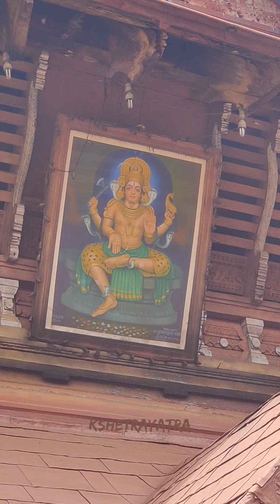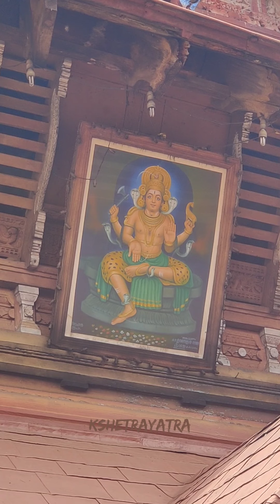അഘോരമൂർത്തി ഏറ്റുമാനൂരപ്പനെ കണ്ട് തൊഴുത് പ്രാർത്ഥിക്കാം l AMMA BHARATHAM l ഏറ്റുമാനൂർ മഹാദേവക്ഷേത്രം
ഏറ്റുമാനൂരപ്പനെ കണ്ട് തൊഴുത് പ്രാർത്ഥിക്കാം l AMMA BHARATHAM l ഏറ്റുമാനൂർ മഹാദേവക്ഷേത്രം l Etumanoor

കേരളത്തിലെ അതിപ്രശസ്തമായതും പരശുരാമനാൽ സ്ഥാപിതമായ 108  ശിവാലയങ്ങളിൽ ഒന്നുമാണ് ഏറ്റുമാനൂർ മഹാദേവക്ഷേത്രം. പടിഞ്ഞാറോട്ടു ദർശനമായി വാണരുളുന്ന അഘോരമൂർത്തിയാണ് ഏറ്റുമാനൂരപ്പൻ. ഏറ്റുപറയുന്ന  പാപങ്ങളെല്ലാം കേൾക്കുകയും പൊറുക്കുകയും ചെയ്യുന്ന ദേവനാണ് .   കേരളത്തിലെ ഏറ്റവും പ്രസിദ്ധമായ കെടാവിളക്ക് കത്തിനില്‍ക്കുന്ന ക്ഷേത്രവും ഏഴരപ്പൊന്നാനപ്പുറത്ത് ഭഗവാൻ എഴുന്നള്ളുന്ന ക്ഷേത്രവും ഇതുതന്നെയാണ് .

ഐതിഹ്യങ്ങൾ കെട്ടുപിണഞ്ഞു കിടക്കുന്ന ക്ഷേത്രത്തിന്റെ പഴക്കം കണക്കാക്കുക സാധ്യമല്ല. ഉണ്ണുനീലി സന്ദേശത്തിൽ ഏറ്റുമാനൂർ ക്ഷേത്രത്തെ സംബന്ധിച്ചു പരാമർശമുണ്ട്. അമൂല്യ രത്നങ്ങളുടെയും അളവറ്റ സമ്പത്തിന്റെയും ഉടയനായാണ് ഏറ്റുമാനൂരപ്പൻ അറിയപ്പെ‌ടുന്നത്.അമൂല്യങ്ങളായ നെന്മാണിക്യം, മരതകം, വൈഡൂര്യം തുടങ്ങിയ രത്നങ്ങളും പൊൻപഴുക്കാക്കുല, രത്ന അലുക്കുകളുള്ള പൊന്നിൻ കുട, കരിങ്കൽ നാഗസ്വരം, രത്നം പതിച്ച വലംപിരി ശംഖ്, ഏഴരപൊ ന്നാന, സ്വർണചേന, സ്വർണവിളക്ക്, സ്വർണ കുടങ്ങൾ, സ്വർണ നാണയങ്ങൾ, പൂർണമായും സ്വർണത്തിൽ തീർത്ത മൂലബിംബം എന്നിവ ക്ഷേത്രത്തിലെ അമൂല്യ നിധികളാണ്.

ക്ഷേത്രത്തിനുള്ളിലെ ലിഖിതം അനുസരിച്ച് നിലവിലുള്ള ക്ഷേത്രം 469 വർഷം മുൻപ് 1542ൽ പുനർ നിർമിക്കുകയും 1545ൽ പ്രതിഷ്‌ഠ നടത്തുകയും ചെയ്‌തതായിട്ടാണ് രേഖപ്പെടുത്തിയിട്ടുള്ളത്. ശ്രീകോവിലിനുള്ളിൽ കോലെഴുത്തു ഭാഷയിൽ ക്ഷേത്രം നിർമിച്ച വർഷം കല്ലിൽ കൊത്തിവച്ചിട്ടുണ്ട്.

ഭക്തരുടെ മനസ്സിൽ കുളിർമയും സമാധാനവും സന്തോഷവും നൽകുന്ന ഒരനുഭവമാണ് ഏറ്റുമാനൂർ മഹാദേവക്ഷേത്രത്തിലെ ഉത്സവം.കുംഭമാസത്തിലെ ചതയദിനത്തിൽ കൊടിയേറി തിരുവാതിര ദിനത്തിൽ  ആറാട്ടോടുകൂടി  പത്തുദിവസമാണ് ക്ഷേത്രത്തിൽ ഉത്സവം നടക്കുന്നത് . ഭഗവാന്റെ എട്ടാം ഉത്സവദിനത്തിൽ  അര്‍ദ്ധരാത്രിയിലാണ് ചരിത്രപ്രസിദ്ധമായ ഏഴരപ്പൊന്നാന ദർശനം. ഈ വർഷത്തെ ഏഴരപ്പൊന്നാന ദർശനം മാർച്ച്മൂന്നിനാണ്  .ഐശ്വര്യത്തിന്റെ പ്രതീകമാണ് ഏഴരപ്പൊന്നാന. വർഷത്തിൽ കുംഭമാസത്തിൽ  മാത്രമാണ് ഏഴരപ്പൊന്നാന ദർശനവും  വലിയകാണിക്ക സമർപ്പണവും സാധ്യമാവുക. ഏഴരപ്പൊന്നാന ദർശനത്തിലൂടെ  സർവൈശ്വര്യവും ഭക്തന് സിദ്ധിക്കുമെന്നാണ്‌ വിശ്വാസം.

ശ്രീകോവിലിൽ നിന്നു ഏറ്റുമാനൂരപ്പനെ  ക്ഷേത്രമതിൽക്കകത്തെ പടിഞ്ഞാറെ മൂലയിലെ ആസ്ഥാന മണ്ഡപത്തിലേക്ക്  എഴുന്നെള്ളിക്കുന്നതോടെ ചടങ്ങുകൾ ആരംഭിക്കും. മഹാദേവന്‍റെ തിടമ്പിന് ഇരുവശത്തുമായി സ്വര്‍ണത്തില്‍ തീര്‍ത്ത പൊന്നാനകളെ അണിനിരത്തുന്നു. ഇടതുഭാഗത്ത് നാലും വലതുഭാഗത്ത് മൂന്നും പൊന്നാനകളെയാണ് വയ്ക്കുക. തിടമ്പിന് താഴെ മുൻഭാഗത്തായി അരപ്പൊന്നാനയെ വയ്ക്കുന്നു.വരിക്കപ്ലാവിന്റെ തടിയില്‍ ആനയുടെ രൂപം കൊത്തിയെടുത്ത് സ്വര്‍ണ്ണപ്പാളികള്‍ തറച്ചാണ് പൊന്നാനയെ നിര്‍മ്മിച്ചിരിക്കുന്നത്. വലിയ ആനകൾക്ക് രണ്ടടിയും ചെറിയ ആനയ്ക്ക് ഒരടിയുമാണ് ഉയരം .ഏഴരപ്പൊന്നാനകൾ അഷ്ടദിക്ക് ഗജങ്ങളെ പ്രതിനിധീകരിക്കുന്നു. ഐരാവതം, പുണ്ഡീരകം, കൗമുദം, അഞ്ജന, പുഷ്പദന്തം, സുപ്രദീകം, സാർവഭൌമൻ, വാമനൻ എന്നിവയാണ് ദിക്ക്ഗജങ്ങൾ. ഇതിൽ വാമനൻ ചെറുതാകയാൽ അരപൊന്നാനയായി . ഈ അരപ്പൊന്നാനയുടെ പുറത്തേറിയാണ്  ഭഗവാൻ ആസ്ഥാന മണ്ഡപത്തിലിരിക്കുന്നത്.

കുംഭമാസത്തിലെ രോഹിണി നാളിൽ അർധരാത്രി ഭഗവാൻ ശരഭമൂർത്തിയായി എത്തി ഇന്ദ്രദേവന്റെ ബ്രഹ്മഹത്യാപാപം തീർത്തുവെന്നാണ് വിശ്വാസം. സകല ദേവന്മാരും സന്നിഹിതരാകുന്ന ഈ സമയത്തു ഏഴരപ്പൊന്നാനയുടെ അകമ്പടിയോടെ ഇരിക്കുന്ന ഭഗവാനെ വണങ്ങി കാണിക്ക അർപ്പിക്കുന്നത് ഭാഗ്യദായകമാണ്. ഭക്തജനലക്ഷങ്ങളാണ് അഭീഷ്ടവരദായകന്റെ ഏഴരപ്പൊന്നാന ദർശനത്തിനു ക്ഷേത്രത്തിൽ എത്താറുള്ളത്. ഐതിഹ്യങ്ങൾ പലതുണ്ടെങ്കിലും  തിരുവതാംകൂർ മാർത്താണ്ഡവർമ മഹാരാജാവ് നടയ്ക്കു സമർപ്പിച്ചതാണ് ഏഴരപ്പൊന്നാന എന്നാണ് വിശ്വാസം

മഹാദേവക്ഷേത്രത്തിന്റെ ഉടമസ്‌ഥാവകാശം ഏറ്റുമാനൂരിലും സമീപപ്രദേശങ്ങളിലുമായി താമസിച്ചിരുന്ന എട്ടു മനകൾക്കാണ്.ഈ എട്ടു മനകൾ ഉള്ളതിനാൽ എട്ടുമനയൂരും പിന്നീട് അതു ലോപിച്ച് ഏറ്റുമാനൂരും ആയെന്നാണു കഥ. മറ്റു സമീപ പ്രദേശങ്ങളിൽനിന്നു താരതമ്യേന ഉയർന്ന സ്‌ഥലമായതിനാൽ ഏറ്റ് (ഉയർന്ന്), മാന് (പരപ്പ്), ഊര് (ഗ്രാമം) ഏറ്റുമാനൂർ എന്ന പേരുണ്ടായി എന്നും പറയപ്പെടുന്നുണ്ട്. എട്ടൊന്നശ്ശേരി, മംഗലത്ത്, പട്ടമന, ആയുങ്ങണിക്കൽ, ചിറക്കര, പുന്നക്കൽ, ചെന്തിട്ട, പുളിന്താനം എന്നിങ്ങനെ എട്ടു മനകളായിരുന്നു ഏറ്റുമാനൂരമ്പലത്തിന്റെ അവകാശികൾ.